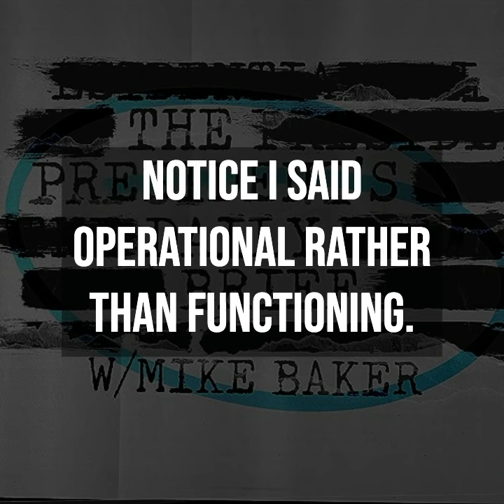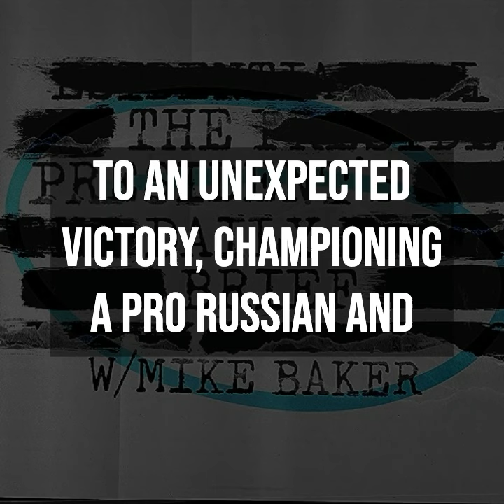Averted Shutdown, Slovakia’s Shift, and Turkey’s Turmoil (Preview)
In this episode of The President's Daily Brief:

Congress manages to prevent a government shutdown by passing a stopgap bill, but not without controversy. The bill's lack of vital funding leads to bipartisan disagreements, and some Republicans contemplate a shift in leadership.

Former Prime Minister Robert Fico of Slovakia leads his leftist party to an unexpected victory with a pro-Russian and anti-American agenda, creating possible ripples for the European Union and NATO.

A bomb detonation near a government establishment in Ankara deepens apprehensions about the security and stability of the region.

Customs and Border Protection unveils alarming statistics for September, noting a record 260,000 individuals crossing into the US from the southern border. The increasing influx pushes even New York Governor Kathy Hochul to call for stricter border controls.